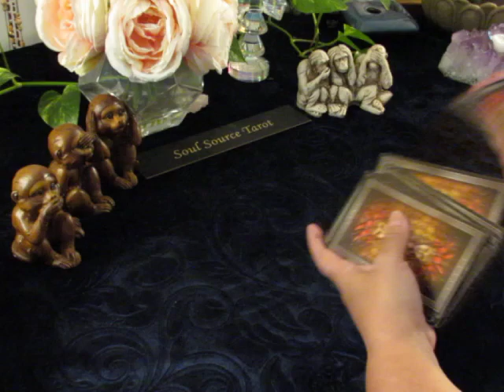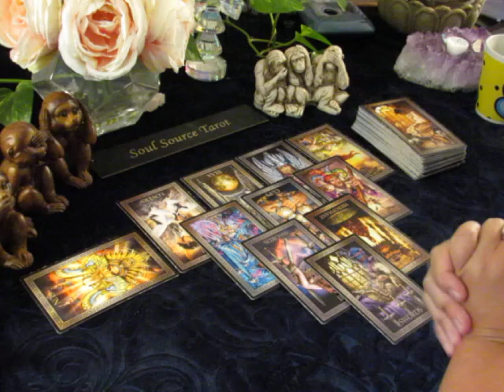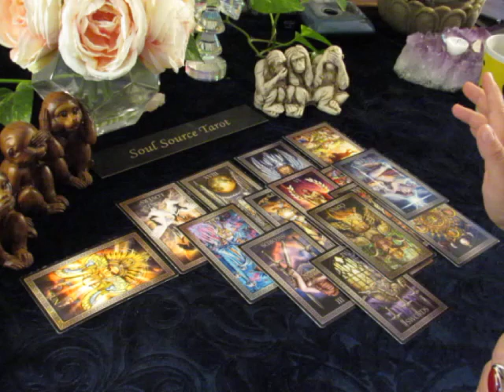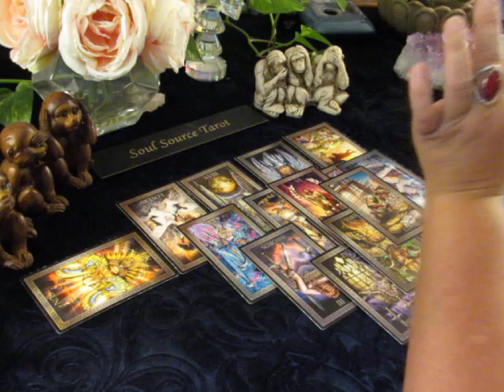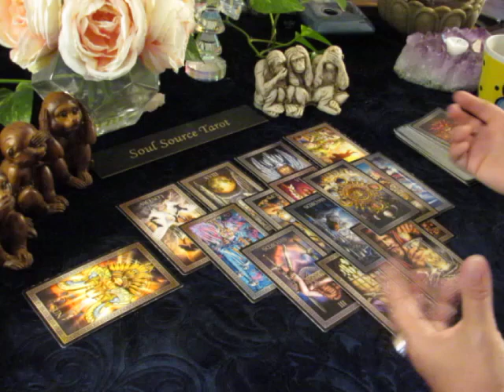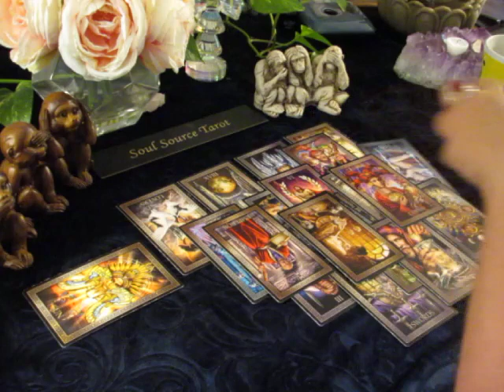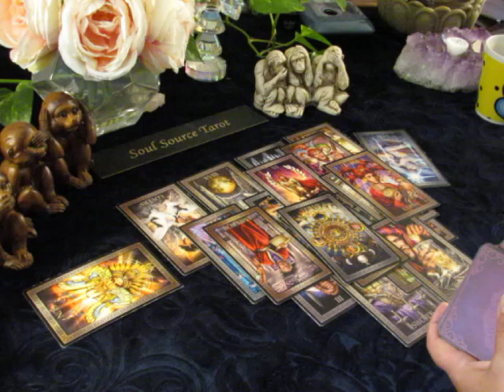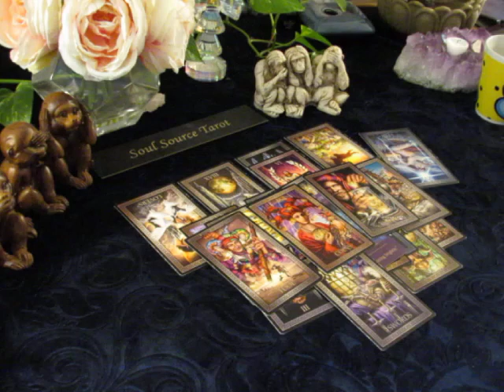~Leo~Never Again & Abundance will Come Back~October 8-15 Leo October Tarot Reading